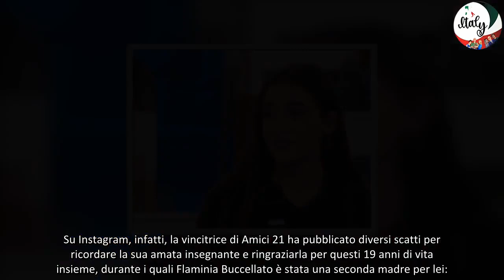Amici, Giulia Stabile dice addio alla sua insegnante di danza Sei stata la mia seconda mamma per 1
Con un post su Instagram, la ballerina di Amici Giulia Stabile ha detto addio alla sua storica insegnante di danza, venuta a mancare di recente. Ecco il suo commovente saluto.
Con un commovente post su Instagram, la ballerina di Amici Giulia Stabile ha detto addio alla sua storica insegnante di danza, Flaminia Buccellato. L'ex vinctrice del talent di Canale5 condotto da Maria De Filippi l'ha definita una "seconda mamma" e l'ha ringraziata per i 19 anni di vita trascorsi con lei.
Amici, Giulia Stabile dice addio alla sua storica insegnante di danza: "19 anni di vita insieme"